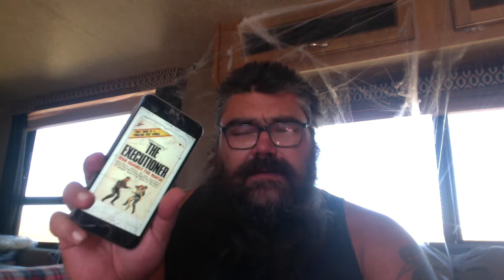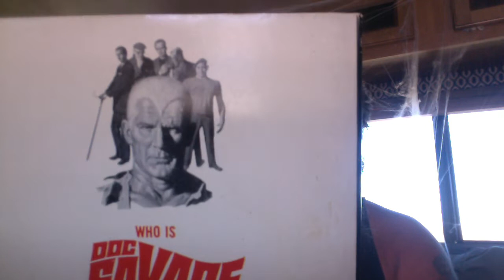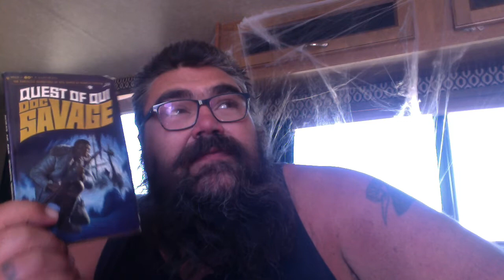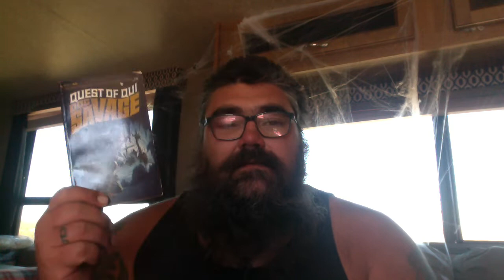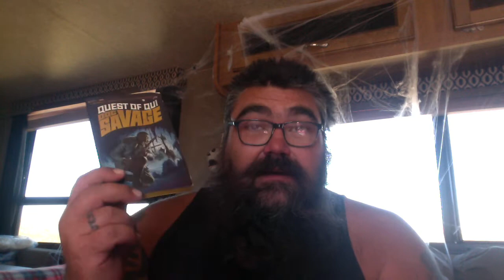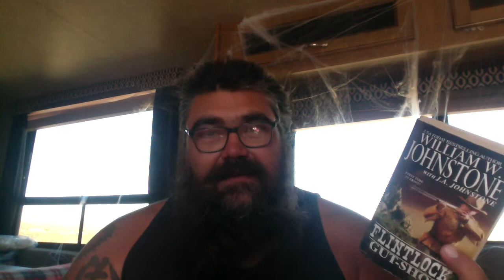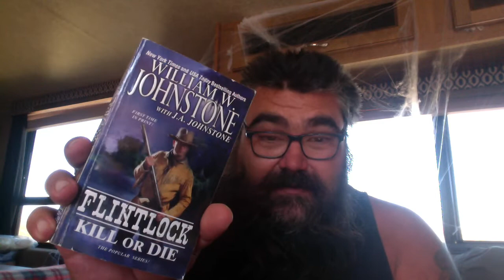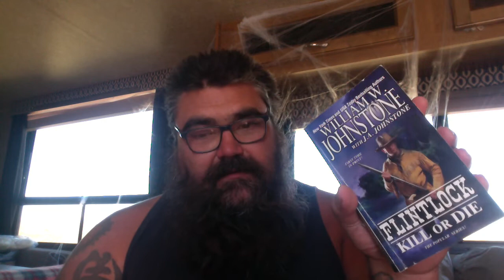Friday Reads / Weekly Wrap up / Weekend Reads